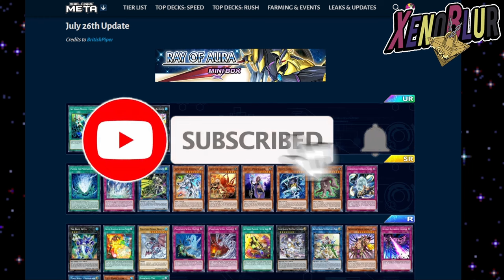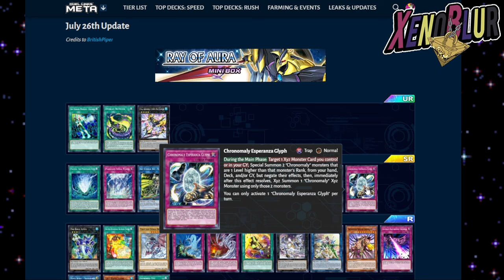NUEVA CAJA Y KAGARI EN BUNDLE!! Y MIS DOGMATIKA KONAMI!? | Yu-Gi-Oh! Duel Links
FILTRACIONES de la NUEVA CAJA!! Confirmamos varias cartas